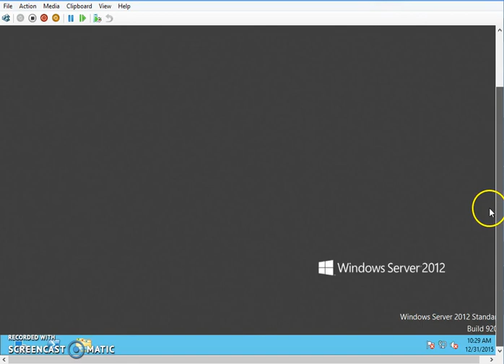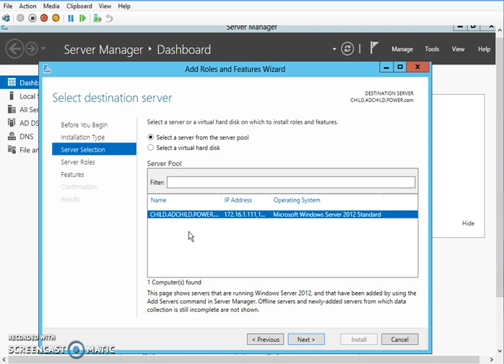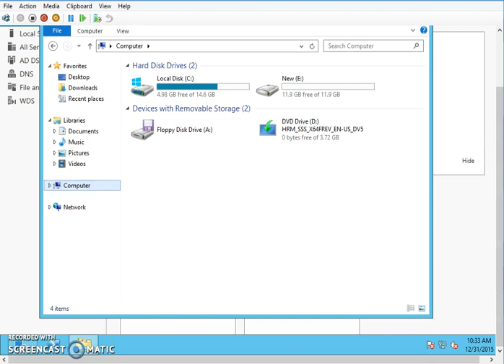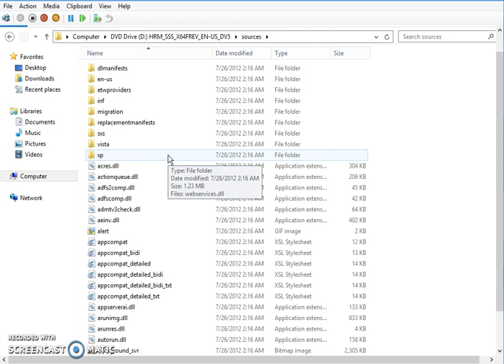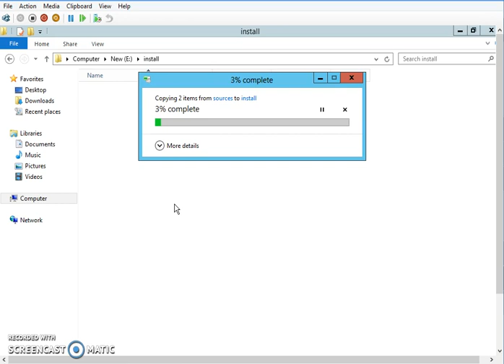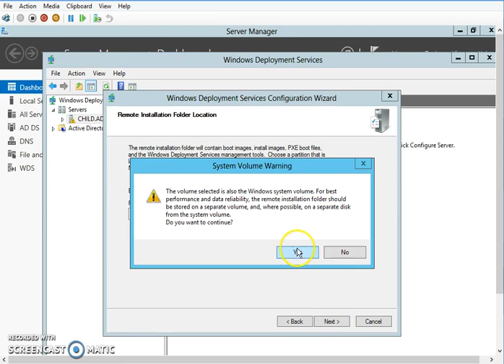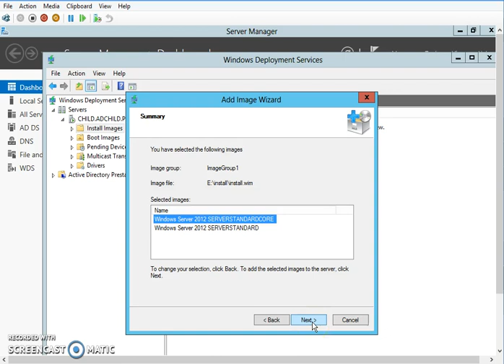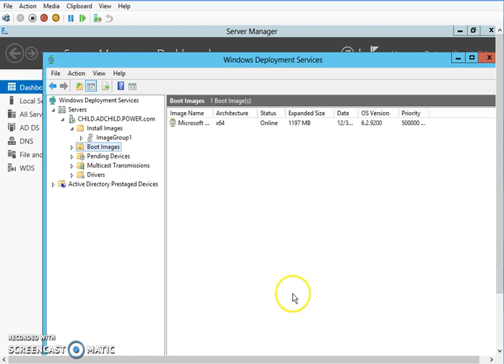How to deploy windows image in your clint machine How to deploy image using WDSPart 1